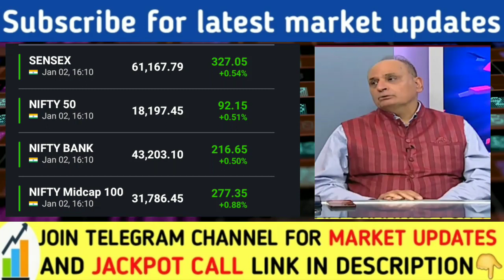Nifty Banknifty prediction for tomorrow | Sgxnifty | Global market update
Nifty Banknifty prediction for today | Sgxnifty | Global market update | nifty prediction Dow Jones